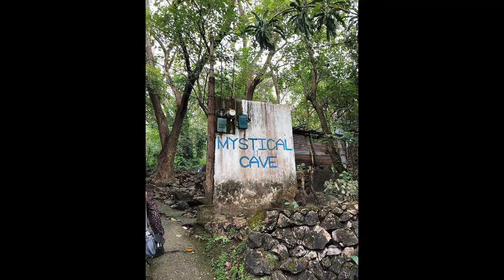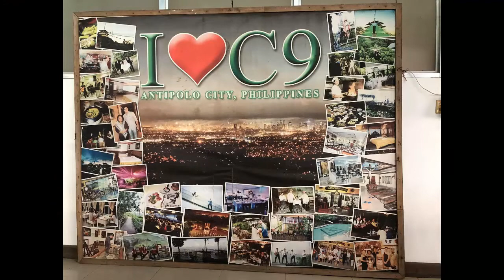Antipolo Road Trip